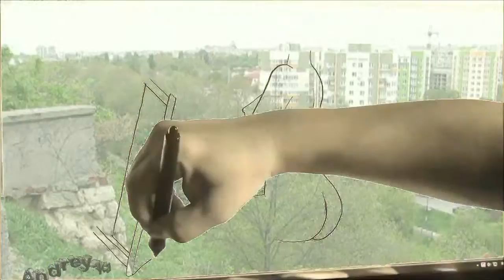Да не пытайся - авт. Андрей Новосёлов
в одной песне выразить всю жизнь